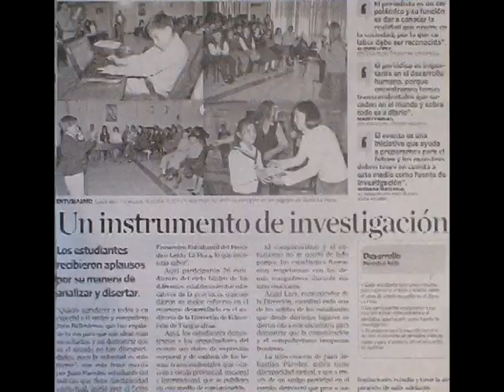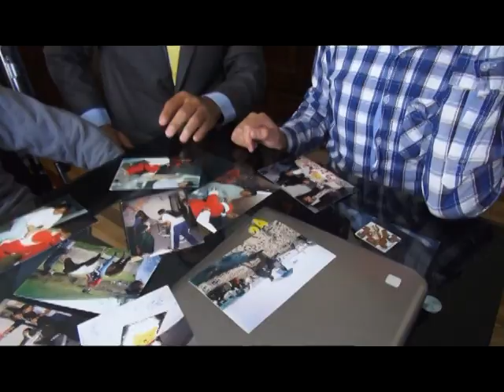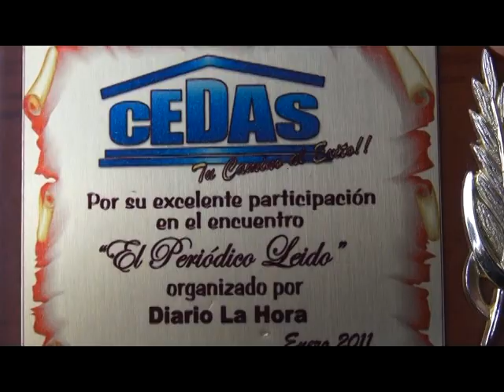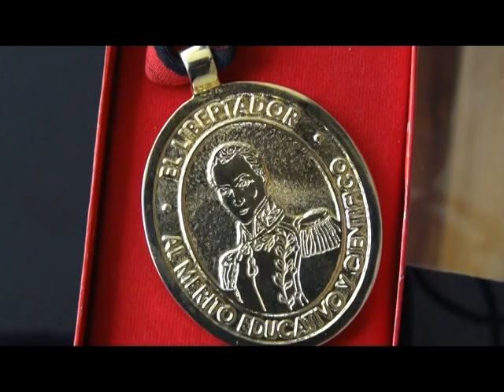Juanito Paredes una nota que Deja Huellas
6 Esfuérzate y sé valiente, porque tú serás quien reparta a este pueblo, como herencia, la tierra que juré a sus padres que les daría. 7 Pero tienes qué esforzarte y ser muy valiente. Pon mucho cuidado y actúa de acuerdo con las leyes que te dio mi siervo Moisés. Nunca te apartes de ellas, ni a la derecha ni a la izquierda, y así tendrás éxito en todo lo que emprendas. 8 Procura que nunca se aparte de tus labios este libro de la ley. Medita en él de día y de noche, para que actúes de acuerdo con todo lo que está escrito en él. Así harás que prospere tu camino, y todo te saldrá bien. 9 Escucha lo que te mando: Esfuérzate y sé valiente. No temas ni desmayes, que yo soy el Señor tu Dios, y estaré contigo por dondequiera que vayas.»
Josué 1:6-9